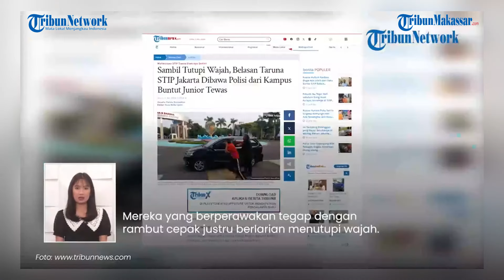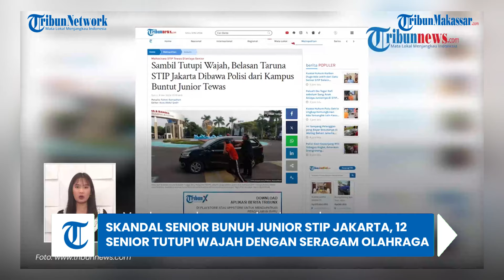HOT ISSUE: Skandal Senior Bunuh Junior STIP Jakarta, 12 Senior Tutupi Wajah dengan Seragam Olahraga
TRIBUN-MAKASSAR - Sekitar 12 taruna Sekolah Tinggi Ilmu Pelayaran (STIP) Jakarta ditangkap polisi dalam kasus pembunuhan Putu Satria Ananta Rustika (19).

Salah satu dari mereka, Tegar Rafi Sanjaya (21), diidentifikasi sebagai pelaku utama dalam menganiaya korban hingga tewas.

Jajaran Polres Metro Jakarta Utara menagkap belasan taruna ke penyidik Satreskrim di Cilincing pada Senin (6/5/2024) sekitar pukul 15.50 WIB.

Berusaha menghindari sorotan kamera, para tersangka menggunakan pakaian olahraga STIP dan berlarian menutupi wajah mereka saat digiring polisi.(TRIBUN-TIMUR.COM)

Naskah: Nurul Annisya (Mahasiswa magang)/Arny
Editor: Rahman